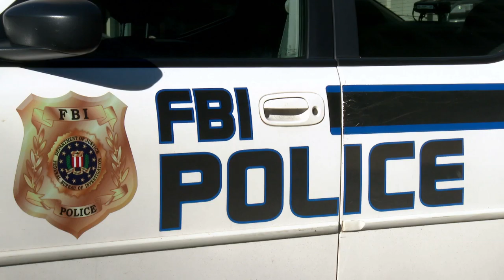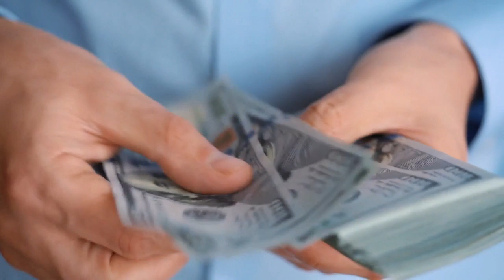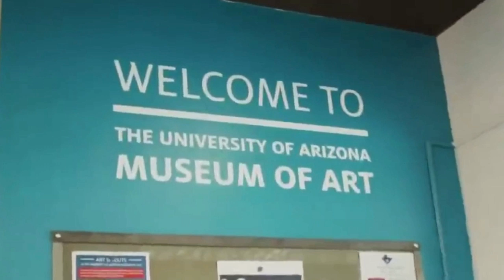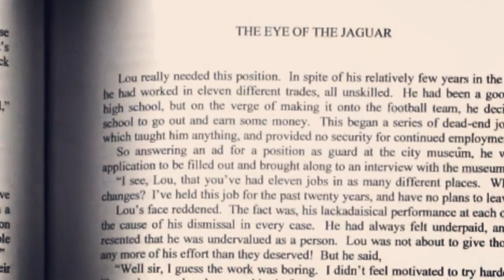$160M Painting Was Found In This Couple’s Home, And No One Knew How It Got There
Jerry and Rita Alter arrived in the small town of Cliff, NM, towards
the end of the 1970s. Supposedly, Jerry had been employed as a teacher in New York City before moving west to enjoy his years of retirement. The self-published author also had a love for adventure, art and travel.